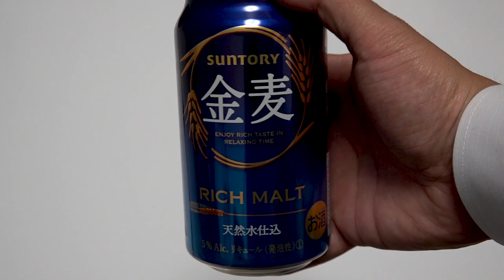【2019/02/04】いやー忙しい時はワンピース読みたくなるよね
2019/02/04

おじいちゃんに近況報告を話す感じで更新してます。
今日の日記は、忙しい月初の仕事について
他にもワンピースや自分の家にガジェットについて話しております。

僕の名刺です。活動内容がわかります。